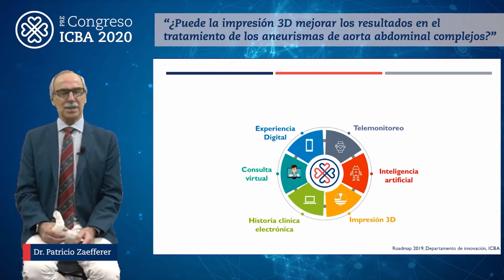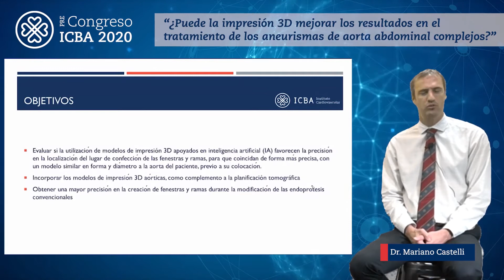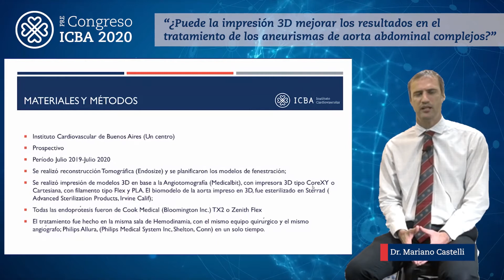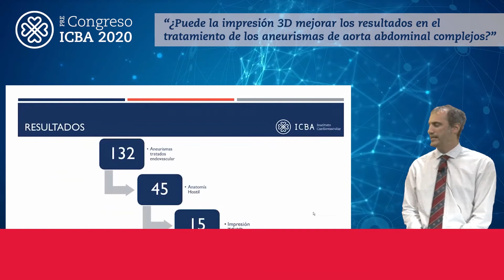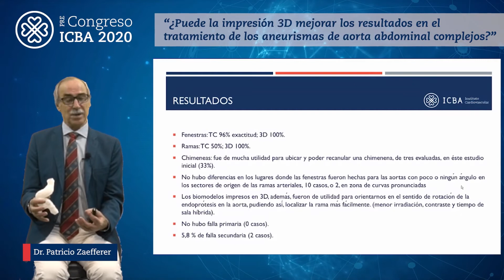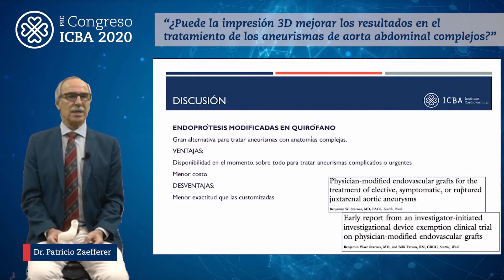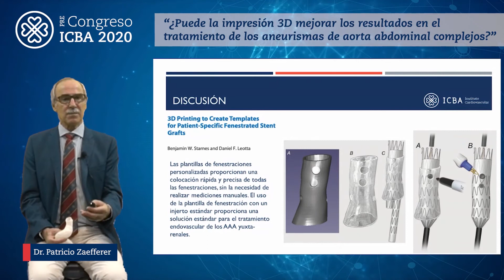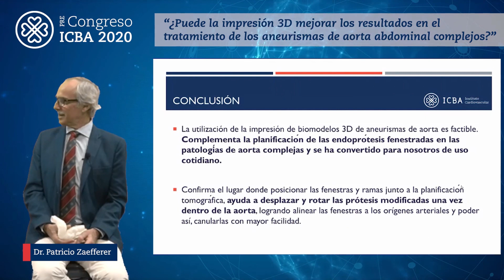45 - ¿Puede la impresión 3D mejorar los resultados en el tto de los AAA complejos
Dr. Patricio Zaefferer
Dr. Mariano Castelli
Ing. George Kassis